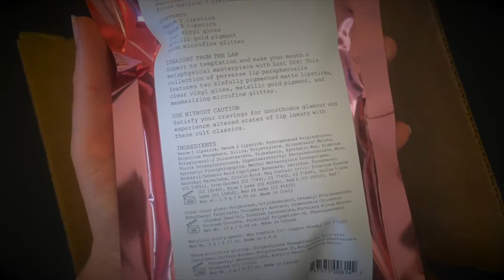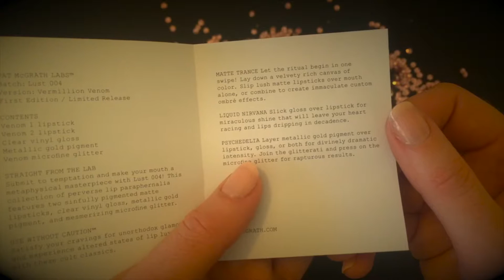Lust 004 | Unboxing Things of Beauty • The Compulsive Consumer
Batch: Lust 004
Version: Vermillion Venom
First Edition / Limited Release

Part 1 of 3 : The Unboxing

The fourth product release from the legendary makeup artist Pat McGrath. The one I really wasn't going to buy until I saw McGrath's post on Instagram of Naomi Campbell with lips like Dorothy's Slippers!

How could I not?

Intrigued? Lust 004 is still in stock at Sephora

Hurry as I imagine it won't be in stock for long, its LUSH.